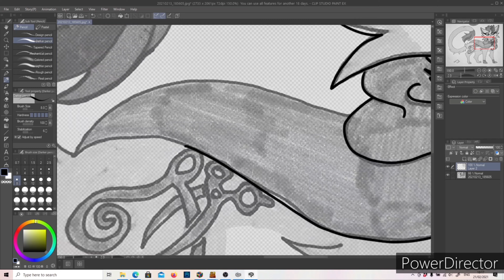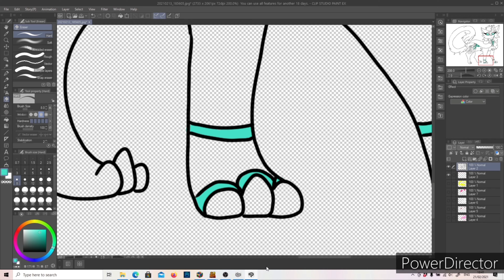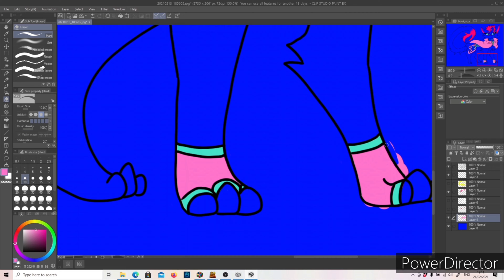SPEEDPAINT // Chery Tail //🍒🍒🍒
Cherry tail is Magnizeras evil side.